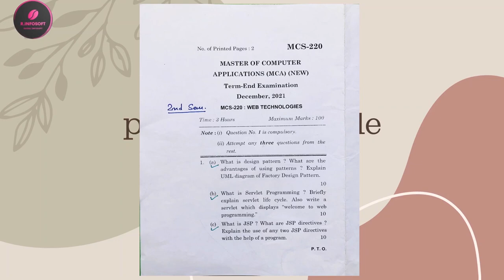MCS 220 Question Paper Web Technologies TEE December 2021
About this video:
MCS 220 Question Paper    Web Technologies    TEE December 2021. Thank you so much..

Raghu Infosoft is a Digital Videos Creator🎉🎉🎉🎉🎉🎉🎉🎉🎉🎉🎉🎉🎉🎉

Regards,
Raghu Infosoft Team.